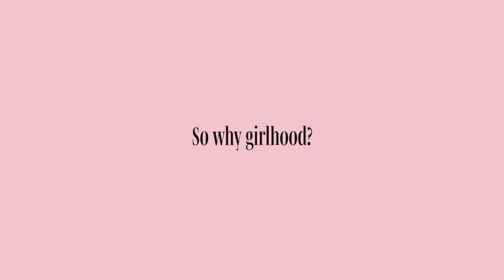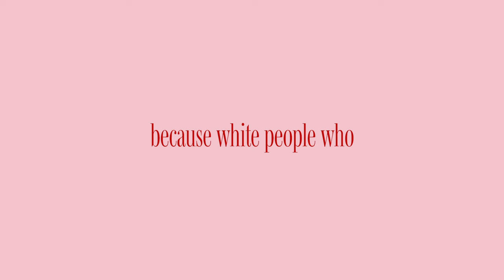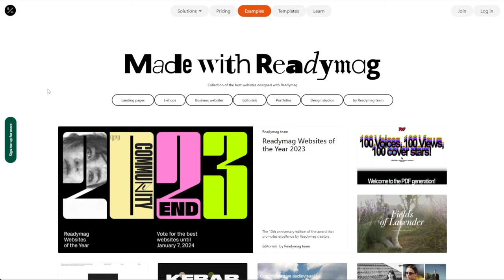Was 2023 the Year of Girlhood? | Kathy Pham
Starting off the new year with a video I put together at the end of 2023! Here's my pitch video for the University of Colorado Denver's Visual Arts BFA Thesis Exhibition as a senior Digital Design major.